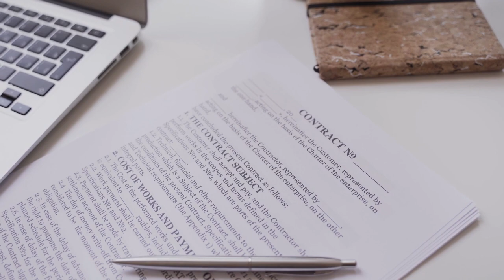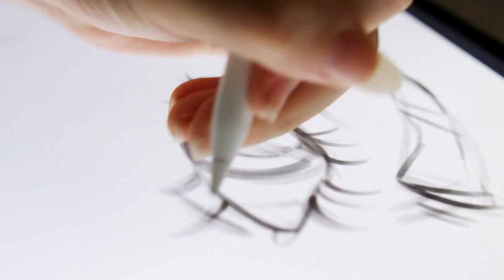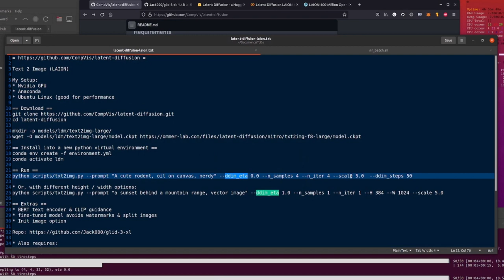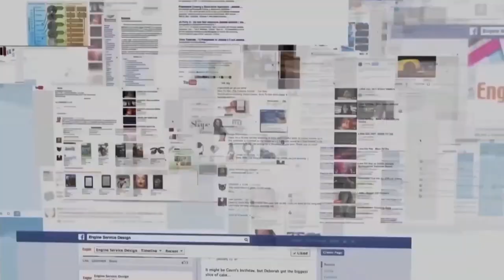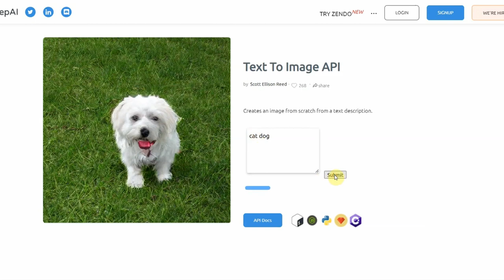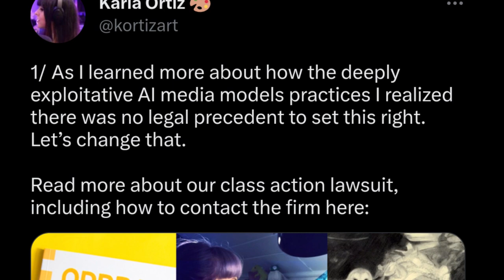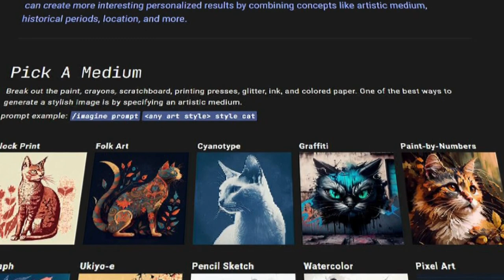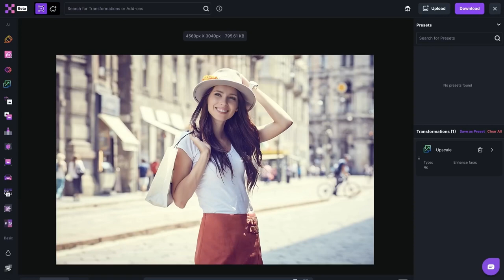Art's Darkest Hour: How AI Is KILLING The Art Industry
Discover how AI is shaking up the art world in ways we never imagined. Join us as we explore the rise of AI art generators like MidJourney and Stable Diffusion, capable of creating stunning digital artwork from mere text prompts.

But does AI-generated art truly capture the essence of human creativity? Meet the artists who are fighting back, taking legal action against AI art companies.